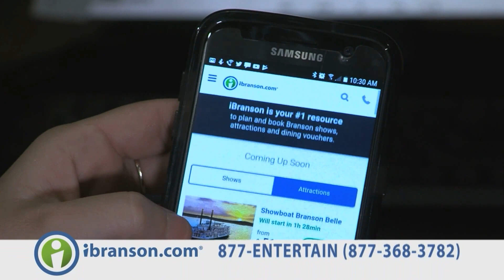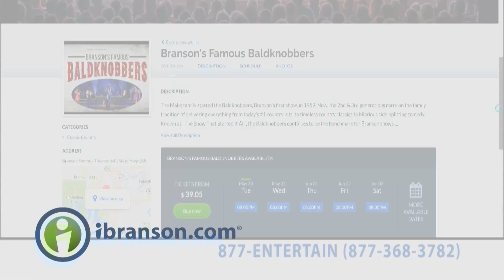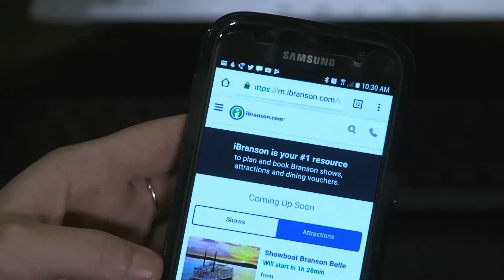PlayBranson Interviews Kristen Dasto from King's Castle Theatre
Tune in to learn more about Kristen Dasto, her background, how she got to Branson, and what shows she is in!